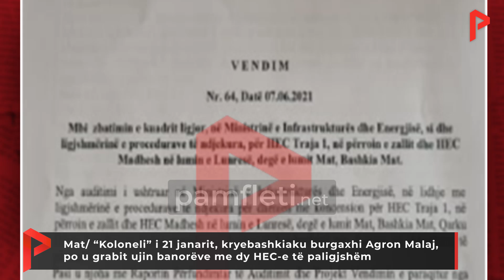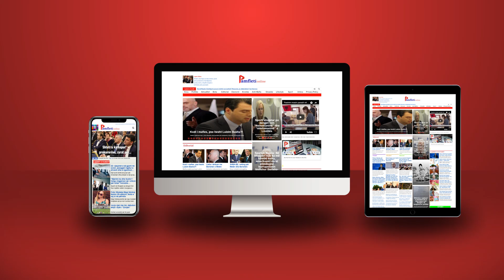“Koloneli” i 21 janarit, kryebashkiaku burgaxhi po u grabit ujin banorëve me dy HEC-e të paligjshëm